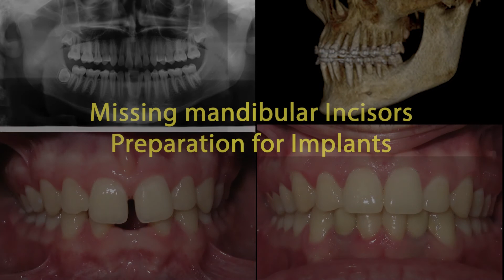✨️ MISSING mandibular INCISORS - Dental Implants. HOW BRACES WORK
Missing mandibular central incisors, low bone level, and no bone width for implants.
 Orthodontic treatment aimed to medialize laterals as central incisors to create bone for implants in the place of lateral.
 Deep bite have been corrected also.
In the end, dental implants have been placed without bone augmentation.